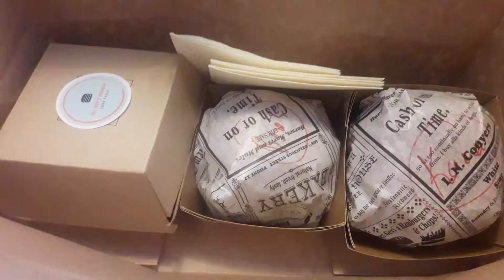The Bro's Burger & Butchers Pizza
The Bro's Burger
Brioche bun, finnish beef patty, Bro’s secret sauce, kimchi and mature cheddar cheese.

BUTCHERS PIZZA
Pepperoni, palvikinkku, pekoni, kebabliha, valkosipulimajoneesi